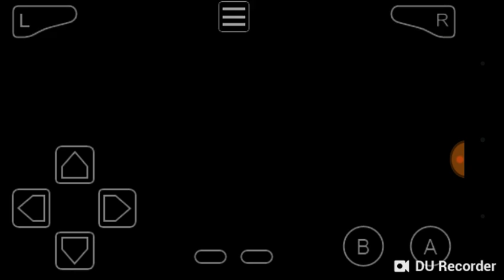JT Plays Pokemon Fire Red #21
We embark on a quest to rescue a creepy little girl

Due to technical issues this will be the last episode. Sorry everyone.